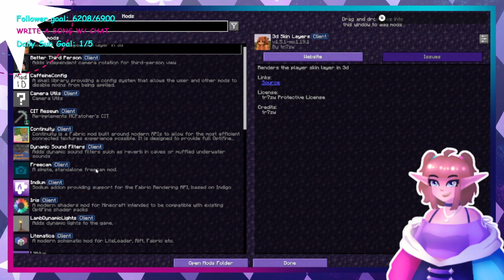AND THEY WERE ROOMMATES - 💎Mythrill SMP LORE💎[31]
05/01/23

All videos on this channel are vods from my twitch streams, come hang out sometimes!